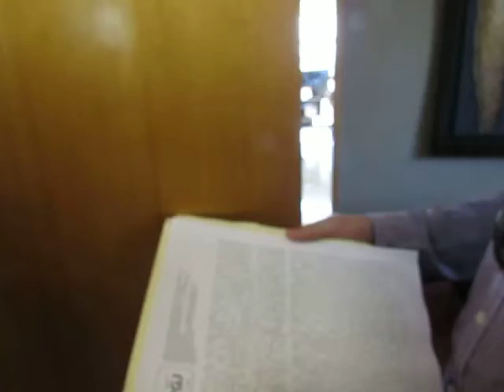investigacion caso fragoso